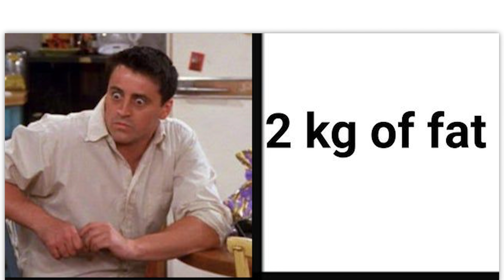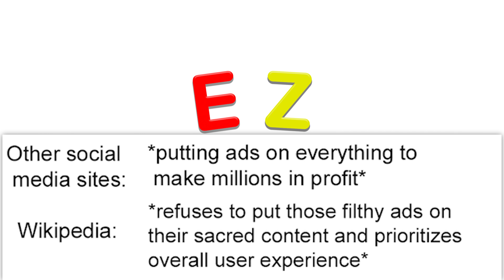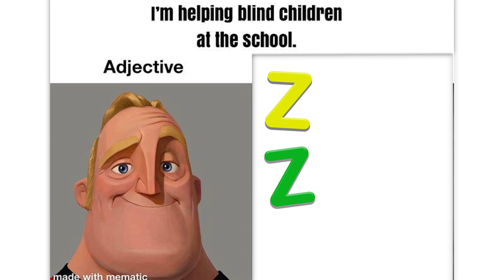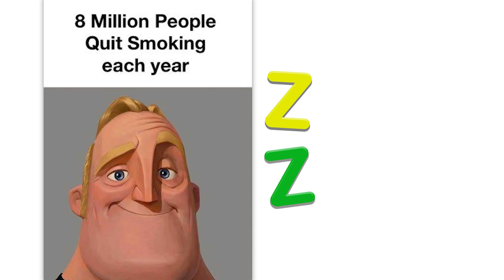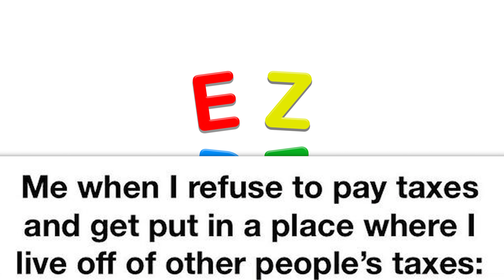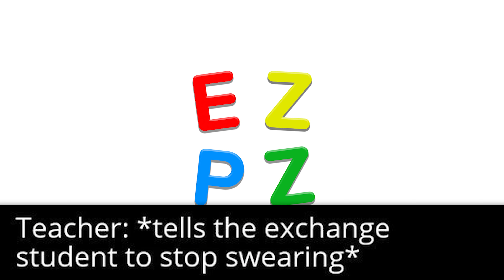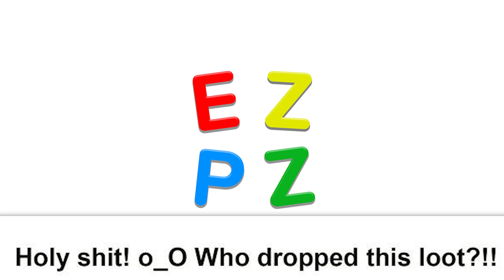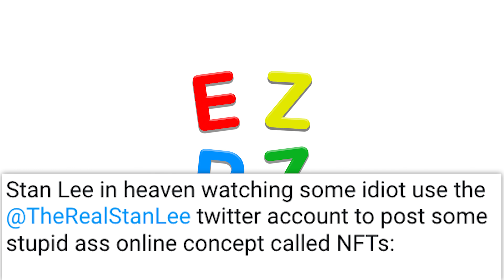r/Dankmemes · loot???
The best posts from the top of r/Dankmemes on Reddit. Don't forget to check out the community subreddit